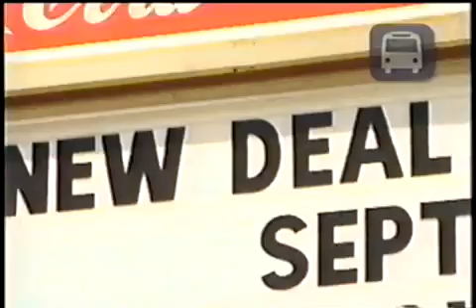New Deal -411